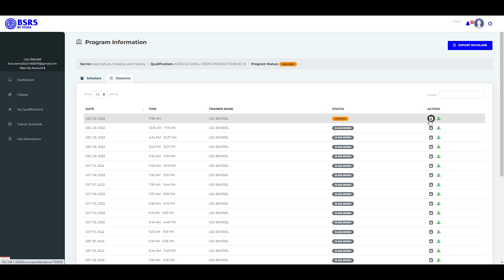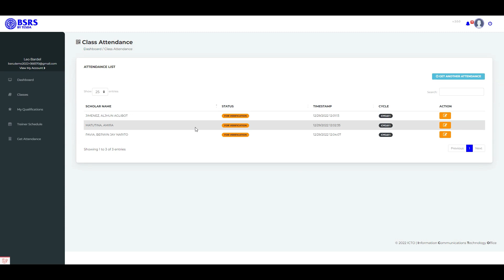BSRS version 2.0 Scenario 15 - How to check your class Attendance Trainer Attendance listing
BSRS version 2.0 (Attendance)